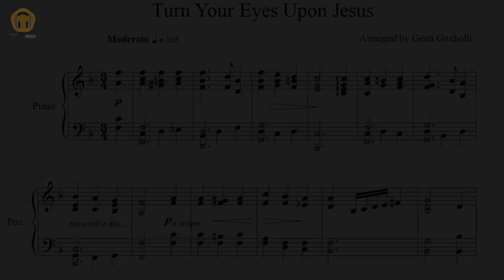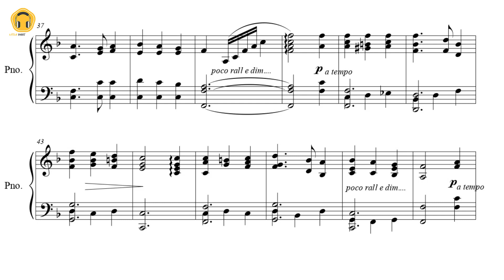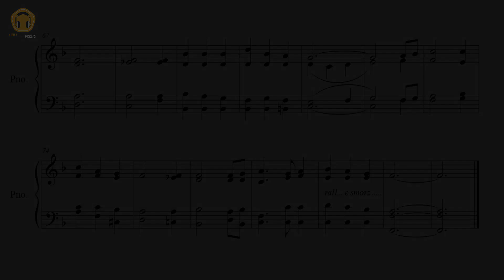Turn Your Eyes Upon Jesus (Piano Solo/Sheets)